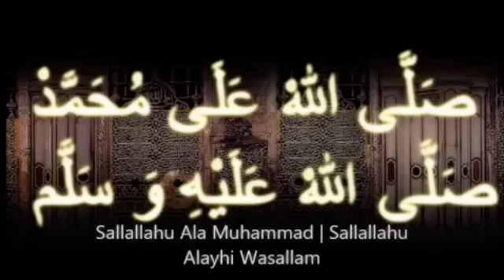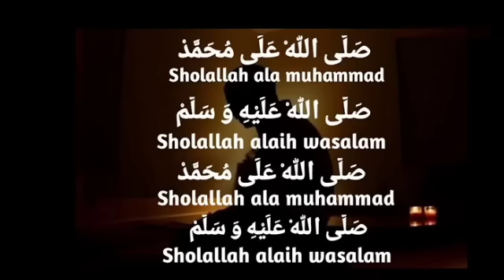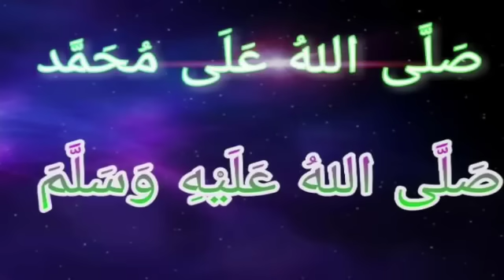SELAWAT PENENANG HATI TANPA IKLAN 2 JAM. SALLALLAHU ALA MUHAMMAD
selawat Anugerah dr Tuhan untuk kita semua .moga mendapat redha Dia. Walahaulawala quwatailla billa hilaliyil azim amin3 yarabbal allamin